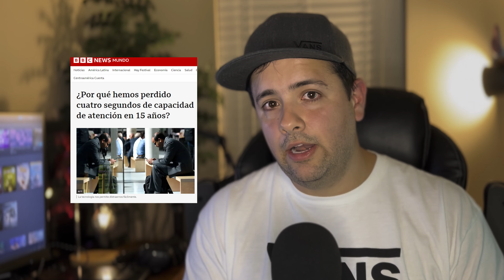Esto Casi Arruina Mi Hobby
La razon por la que deje de publicar shorts, TikToks y Reels por ahora.

PD. No vuelvo a usar el modo cinematico de iPhone